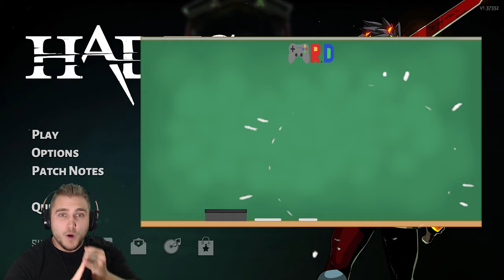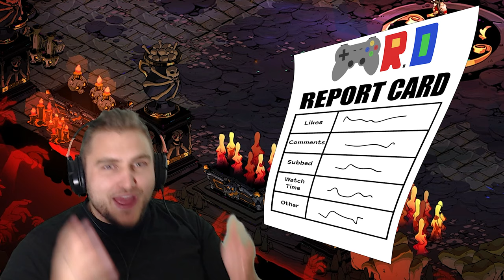Let's Get the HELL Out of Here! Hades EP 1 - Mr. D Let's Play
HADES Mr. D Let's Play! I hadn't heard much of this game but I had heard it was amazing! I was thrilled to play a contender for game of the year and it does not disappoint. You play as Zagreus, estranged son of Hades that seeks to escape hell. But you receive the powers of the Olympian gods to help you escape. The genre of the game is kind of tricky for a Let's Play series, but I am still excited to show the game to you all.